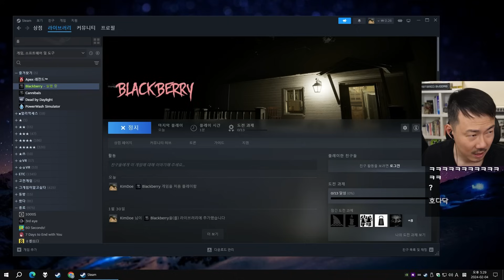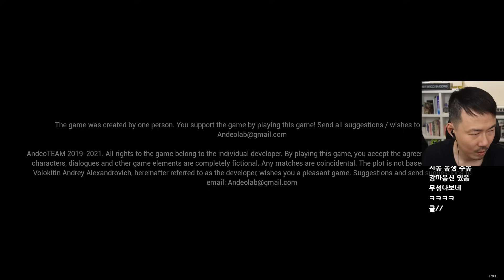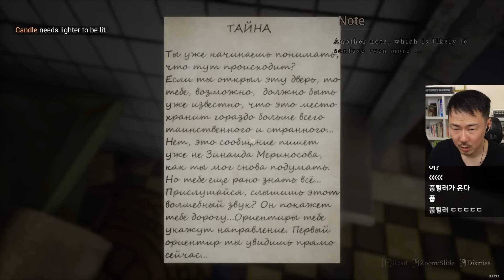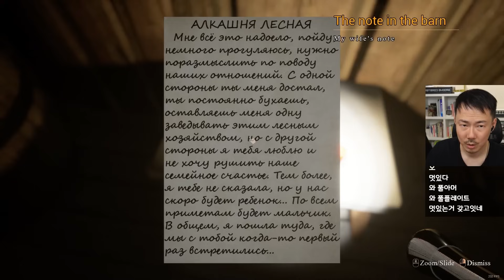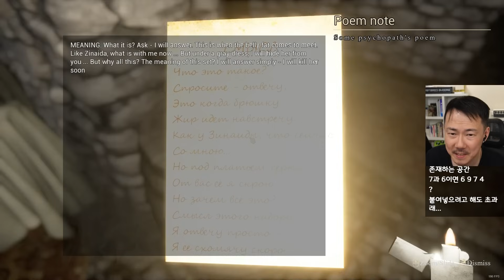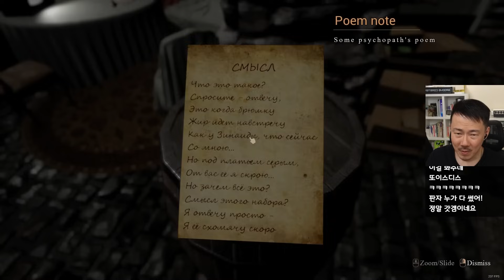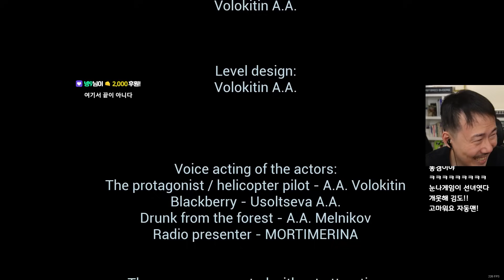[블랙베리] 자동이 골라준 똥겜 시리즈.. 맛이 궁금하군요 (24-02-04) | 김도 풀영상